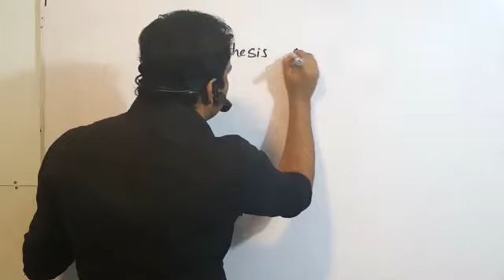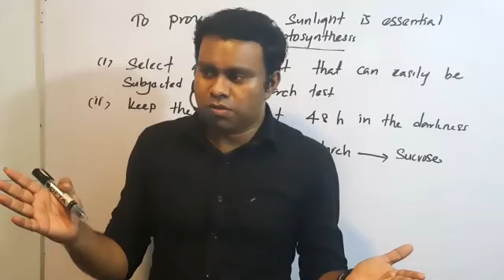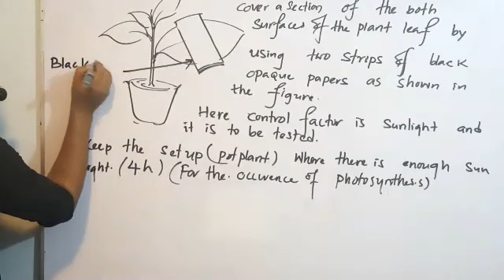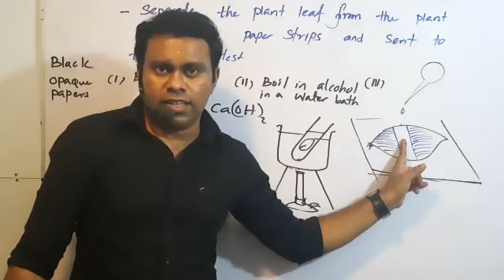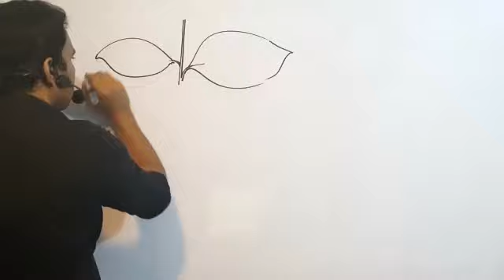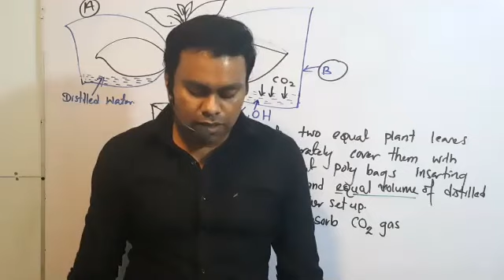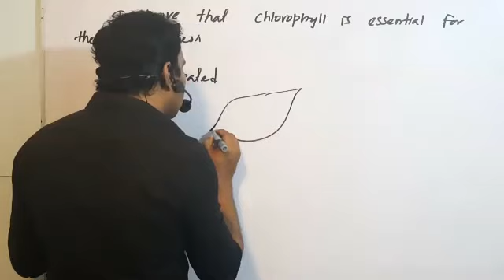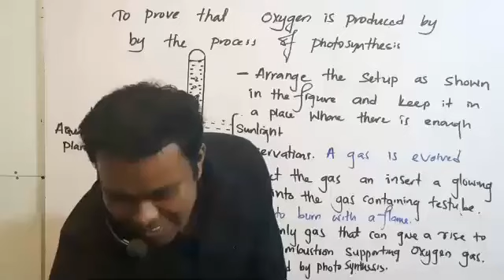Grade 11 lesson 2 Photosynthesis session2